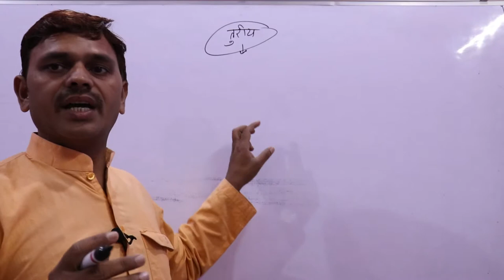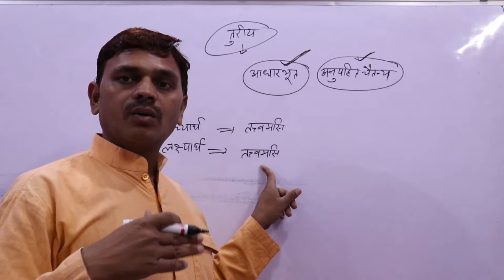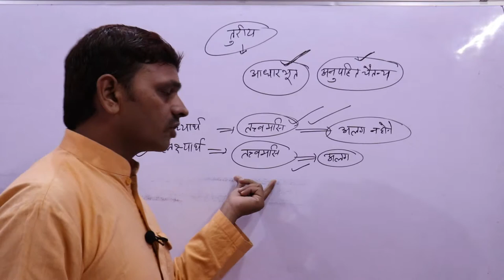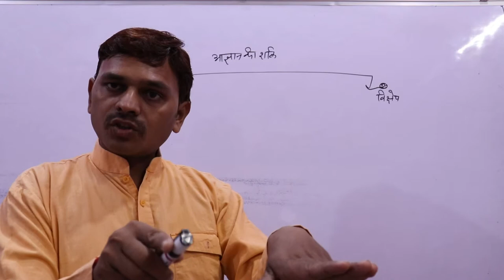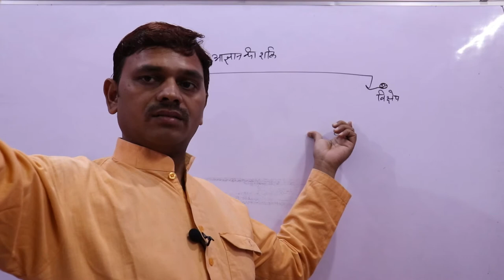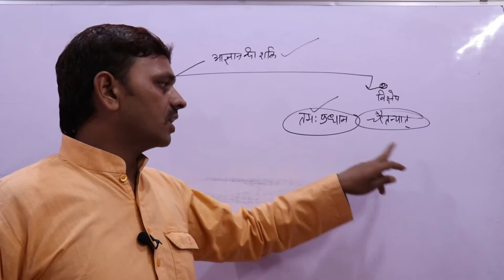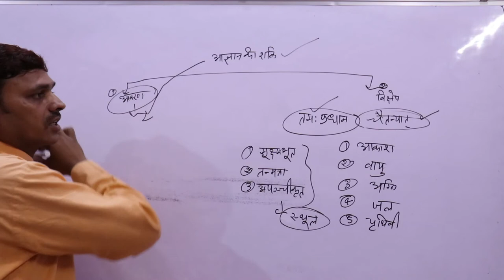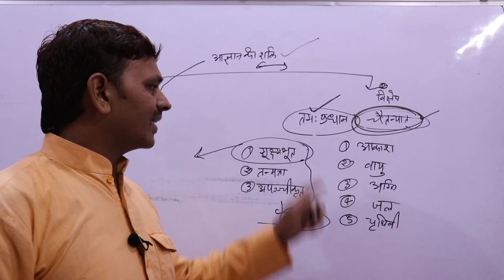Vedantasar In Sanskrit,Vedantsar,वेदान्तसार ,Darshan. दर्शन-भाग -०6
नमस्कार मित्रो,

vedantsar in Sanskrit
Turiya Avastha
Avaran Vikshep
तुरीय अवस्था